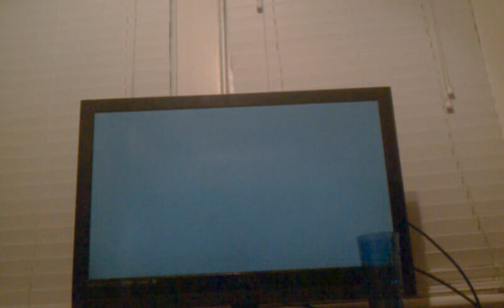Rdr glitches part 2